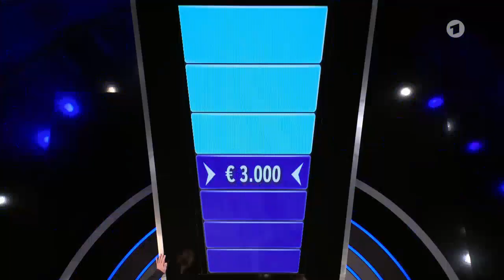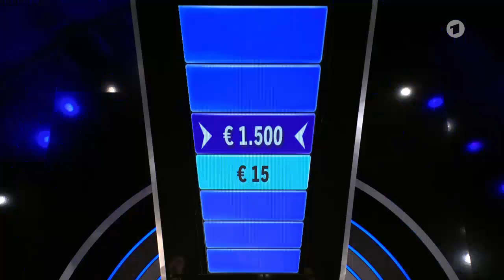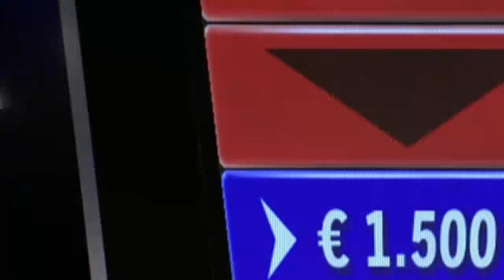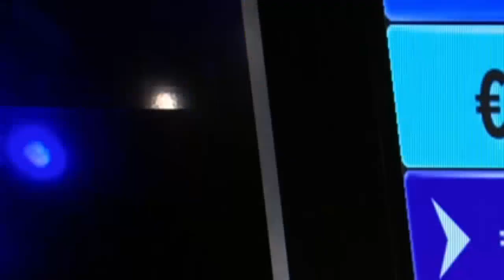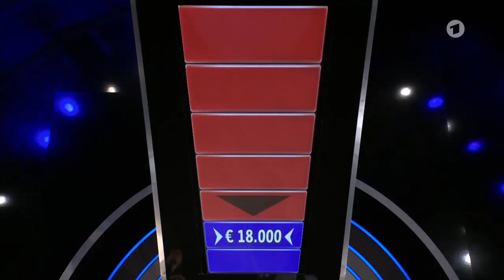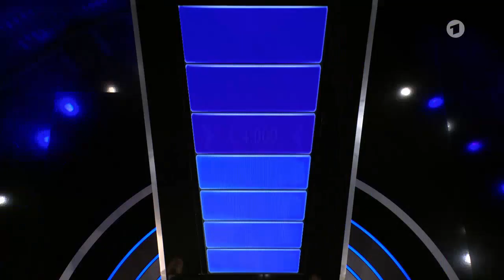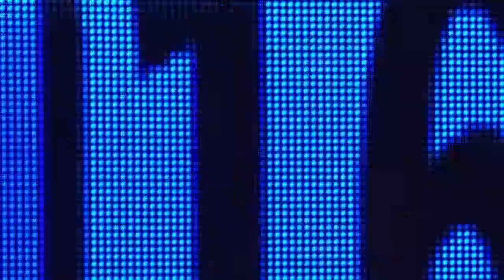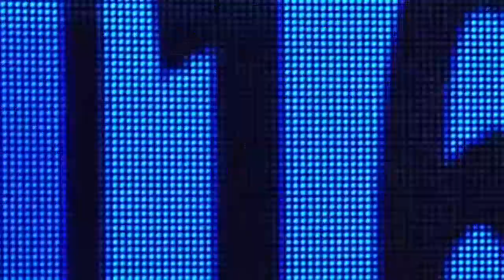Gefragt Gejagt vom 26 August 2022